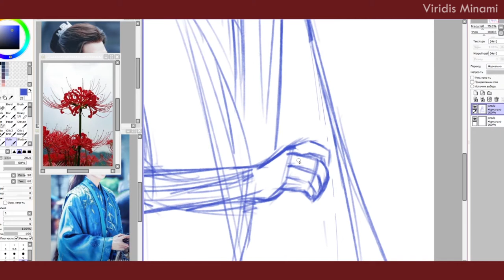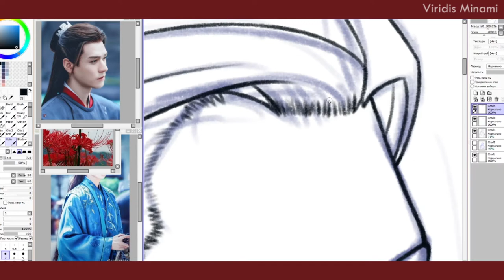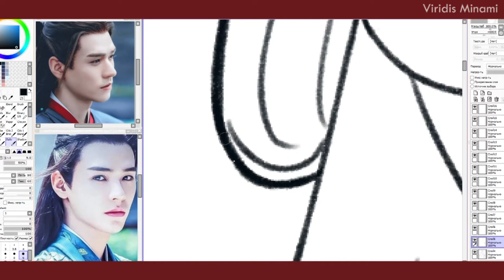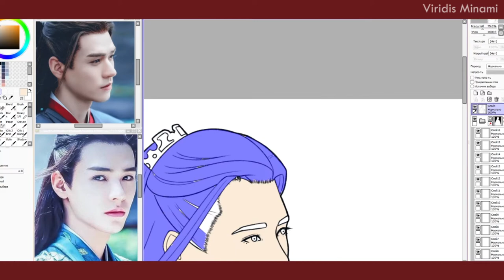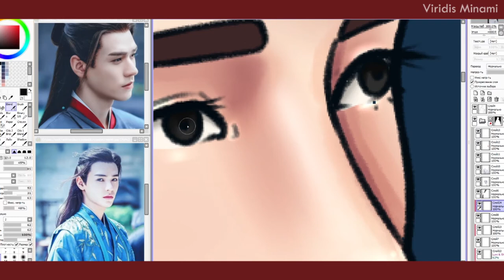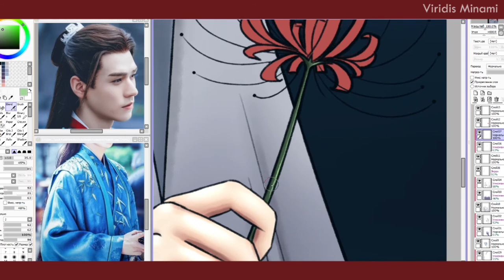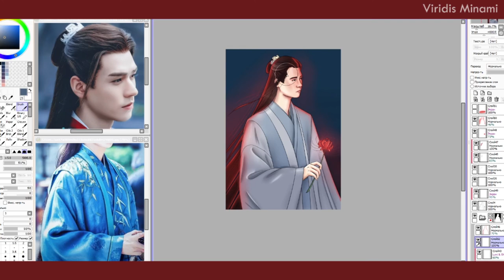Speedpaint - Wen Kexing Fanart - Word of Honor / Faraway Wanderers